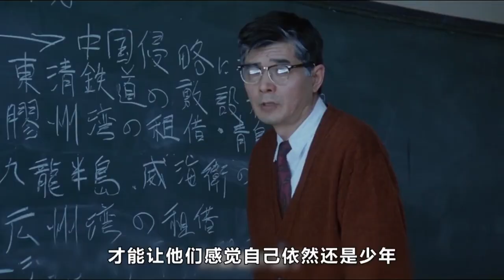梦想不会终结，只因为我们才刚开始《坏孩子的天空》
《坏孩子的天空》是由日本北野武工作室制作的107分钟剧情影片。该片由北野武编剧、导演，金子贤、安藤政信、石桥凌、森本治行、寺岛进等主演，于1996年7月27日在日本上映。该片讲述了两个男生他们互相逞强，结小朋党，你吓我一次，我打你一拳，打打闹闹的青春故事。